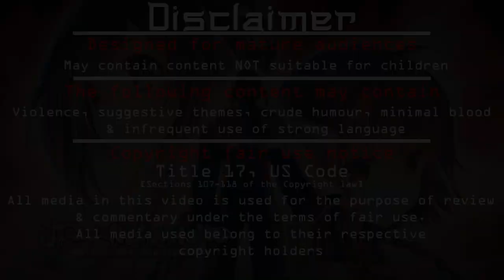Utawarerumono: Mask of Truth Let's play [Ep 43] - A hot water bath